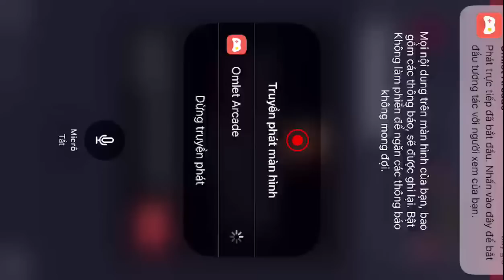Archer Yorn shoots down the enemy team